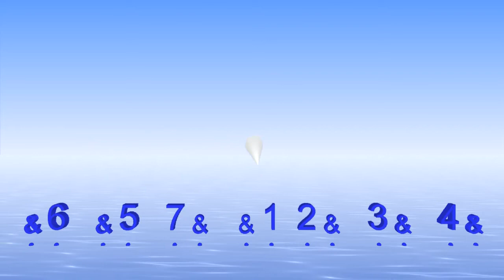7/4 with 2 subdivisions odd time signature with Bounce Metronome Pro